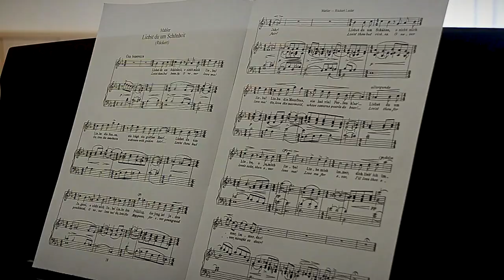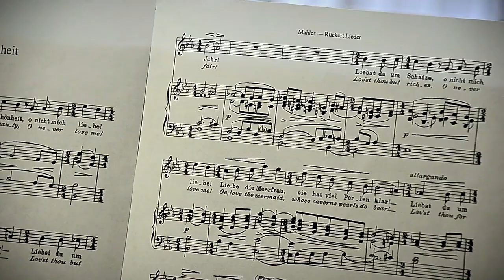Тверские педагоги и школьники продолжают одерживать победы на Всероссийских соревнованиях